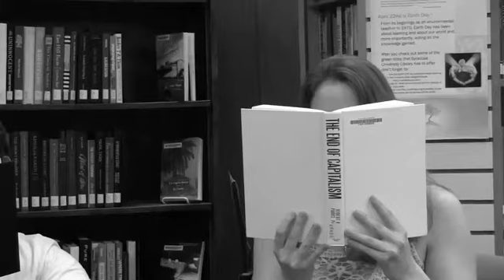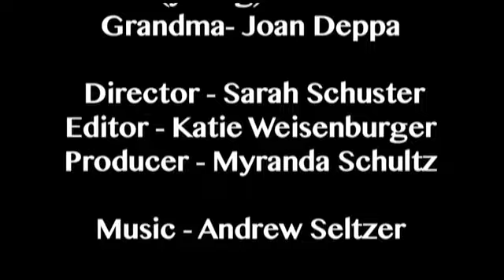Forever (In Love)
Final Fiction Project for my COM117 class.

Made by: Katie Weisenburger, Myranda Schulz, and Sarah Schuster